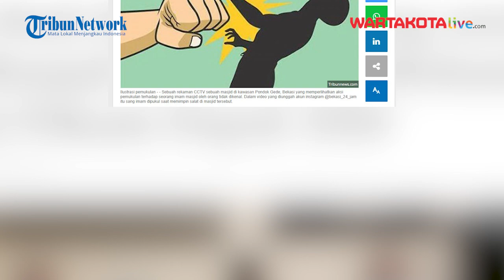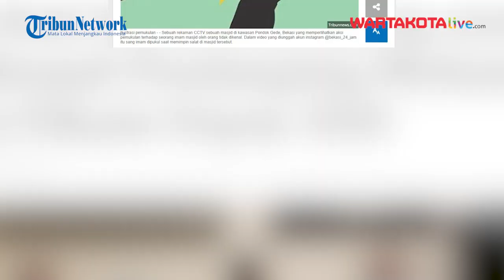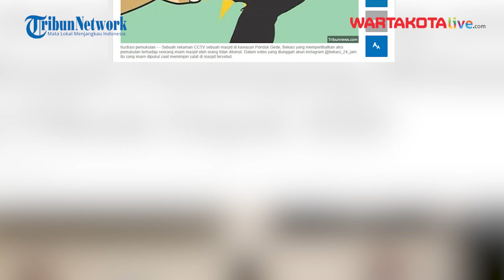Imam Masjid di Pondok Gede Dipukul OTK saat Pimpin Salat Maghrib Terekam CCTV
WARTAKOTALIVE.COM, JAKARTA - Sebuah rekaman CCTV sebuah masjid di kawasan Pondok Gede, Bekasi yang memperlihatkan aksi pemukulan terhadap seorang imam masjid oleh orang tidak dikenal.

Awalnya, rekaman video itu menunjukan keadaan yang normal dalam aktivitas persiapan salat.

Namun, ketika salat dimulai, salah satu jamaah berbaju batik menyerang korban dari belakang.